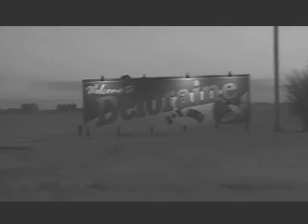MUNKY DOES HINDERS "BETTER THAN ME" VIDEO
Me and the kids are at it again...and we used Teaghans monkey for a music video of Hinders "Better Than Me"